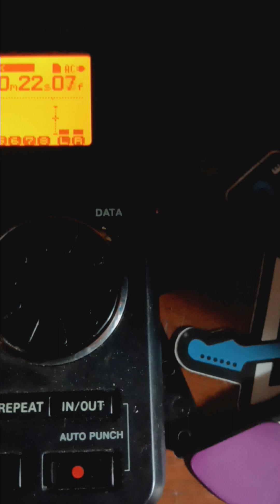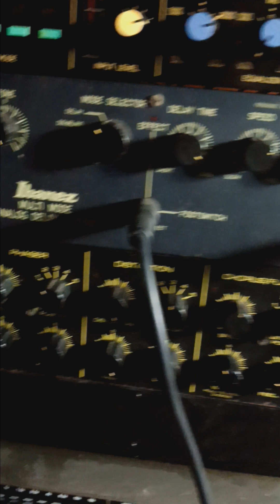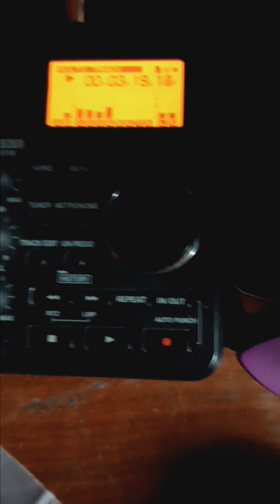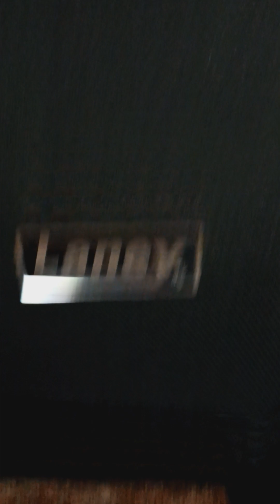December 6, 2023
hit it or quit it?